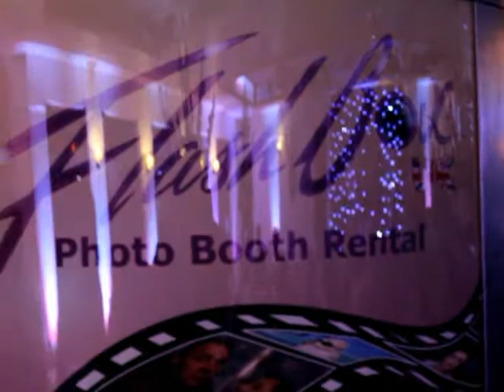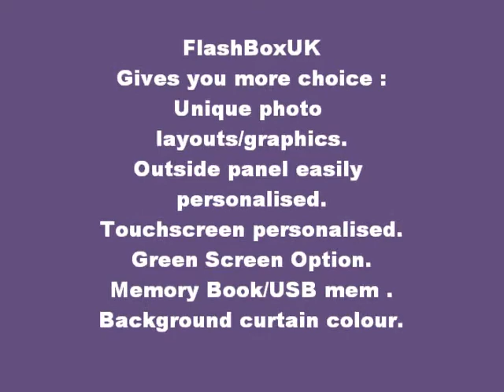Photo Booth in use at a wedding - FlashBoxUK Photo Booth Rental -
Photo Booth in use at a Wedding